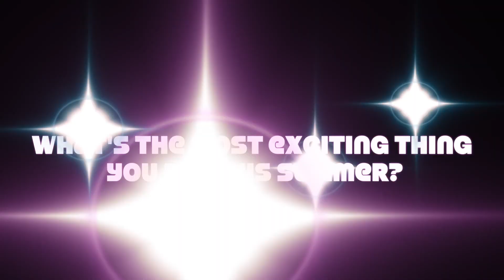A look into a Mount St. Mary Student's Summer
Edited by: Tina Bass and Megen Thele